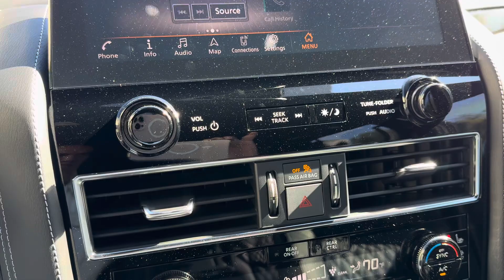2023 Infiniti QX80